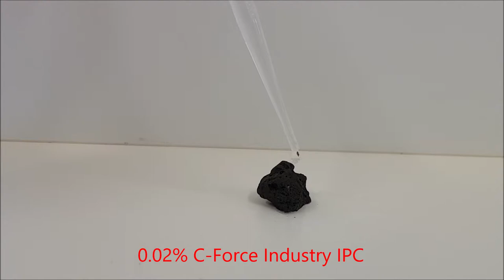Saving energy with sinter and pellets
Dust control with C-Force® product, prevents water adsorption.

This is the official YouTube Channel of Instral BV.  With almost twenty years of extensive experience in research & development, Instral is unique in creating and realizing innovative Total Treatment Solutions (oil treatment solutions, water treatment solutions and dust suppression solutions). or